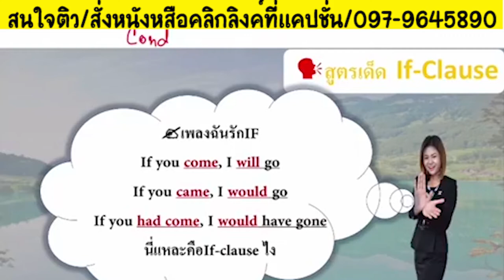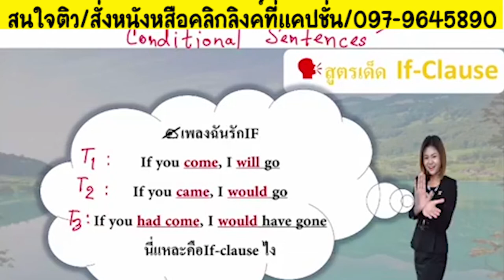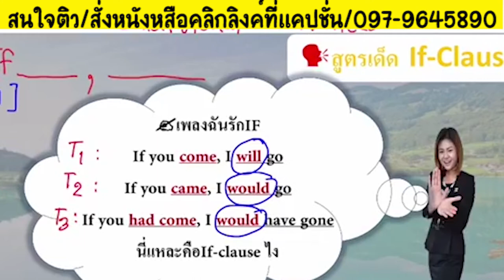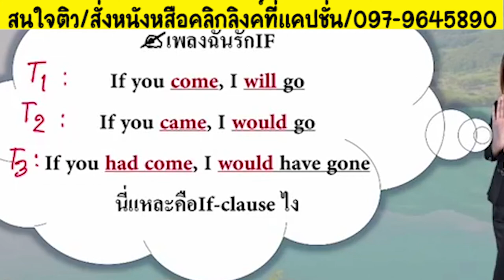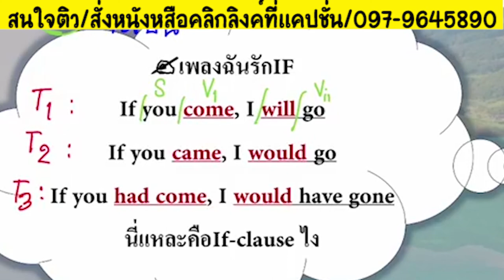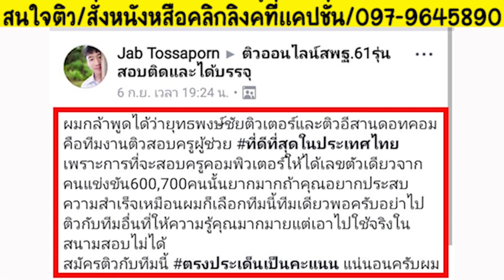📌สูตรเด็ด if - clause